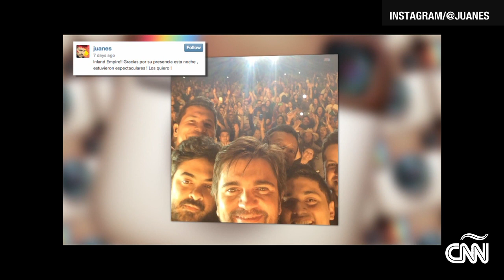Juanes: "Veo a través de los ojos de mis hijos"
El cantautor colombiano Juanes visitó República Dominicana y se reunió con la prensa internacional en una rueda de prensa con motivo de los 'Heat Latin Music Awards', de los que será embajador.

Mariela Encarnación de 'Showbiz' conversó con el cantante de 'La Camisa Negra', quien le contó detalles de su vida familiar y profesional.